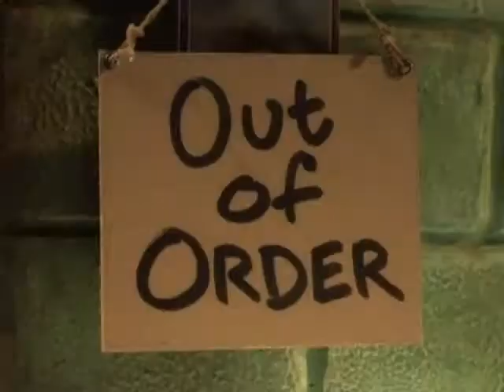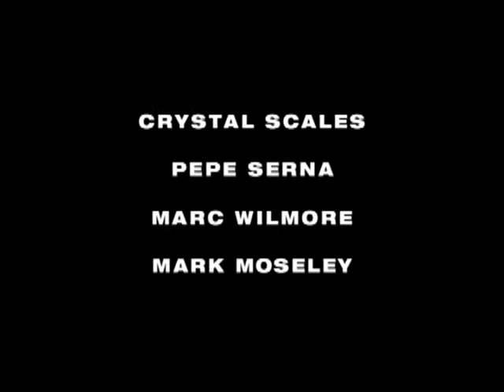The PJs - 111 - Operation Gumbo Drop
When Thurgood enters a gumbo cooking contest, Juicy reveals his secret recipe and Thurgood decides to sabotage Juicy's gumbo in order to win the contest.